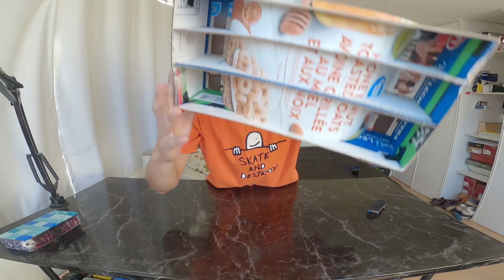Mi colección de FINGERBOARD RAMPS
Hola

cariños